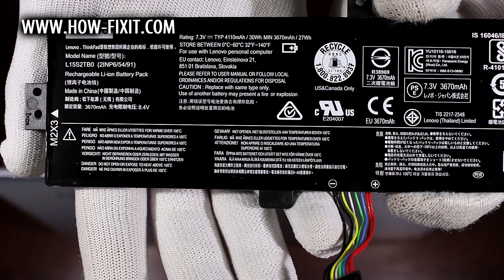Lenovo IdeaPad 310-15 Disassembly & Battery Replacement | Complete Step-by-Step Guide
Learn to replace the battery in the Lenovo IdeaPad 310-15, 310-15IKB, 310-15ISK, 310-15ABR laptop step-by-step with simple tools—DIY battery swap guide for long-lasting power.

*DESCRIPTION*
Is your Lenovo IdeaPad 310-15IAP,, 310-15IKB, 310-15ISK or 310-15ABR draining in record time or refusing to charge? Don’t rush to a repair shop—do it yourself with HowFixit! In this detailed tutorial I’ll show you every step to safely remove the old battery and install a fresh one, saving you cash and downtime.

What you’ll need: small Phillips screwdriver, plastic pry tool/spudger, tweezers, magnetic screw mat, plus a compatible replacement battery (links below). We’ll cover shutting down, removing the bottom cover without damage, disconnecting the battery, fitting the new pack, and reassembling everything neatly.

Along the way I share pro tips on screw management, avoiding static-shock damage, and verifying your new battery’s first charge cycle. By the end of the video your IdeaPad will be ready for hours of use—no tech degree required.

Got questions? Drop them in the comments; I answer fast!

Key Takeaways:
- Compatible with IdeaPad 310-15, 310-15IKB, ISK, ABR models
- Only basic tools required; full parts list in description
- Magnetic mat prevents lost screws during teardown
- Disconnect battery BEFORE removing it to avoid shorts
- New battery needs an initial 100 % charge-then-drain cycle for calibration

Answer: Only use batteries specified for Lenovo IdeaPad 310-15 to ensure correct voltage and fit.

Question: How often should I replace my Lenovo IdeaPad 310-15 battery?